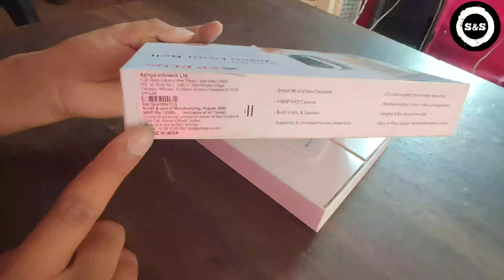cpplus CP L23 smart video door phone installation , CP L23 door ball installation and unboxing